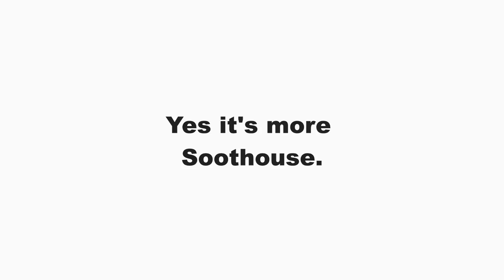r/British Problems but its an OC animatic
All the characters belong to me.

This took me like a week to make QwQ